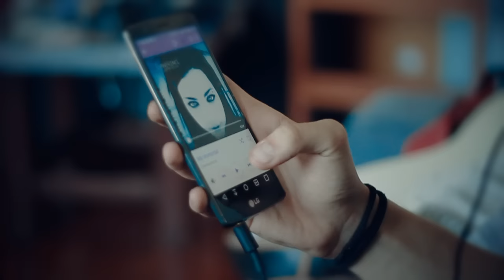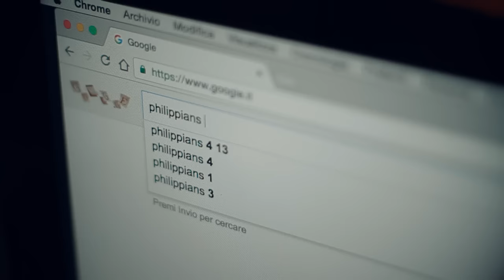Sarò Quello Che Vuoi - Angelo Maugeri ft. Paulo César Baruk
Publicado em 22 de out de 2016
Music video for Sarò Quello Che Vuoi - ft. Paulo César Baruk performed by Angelo Maugeri.